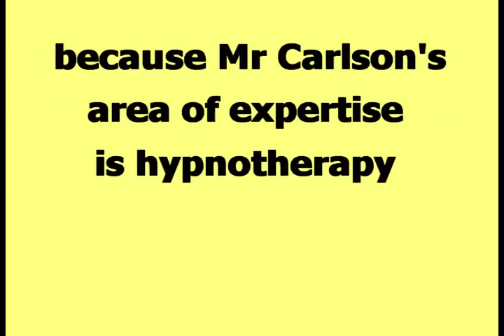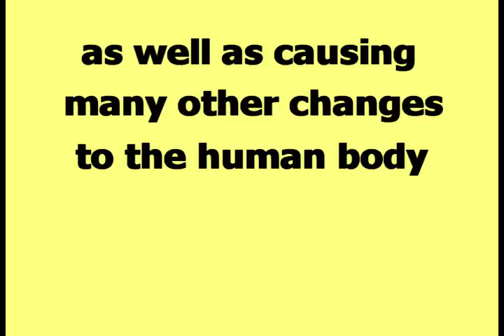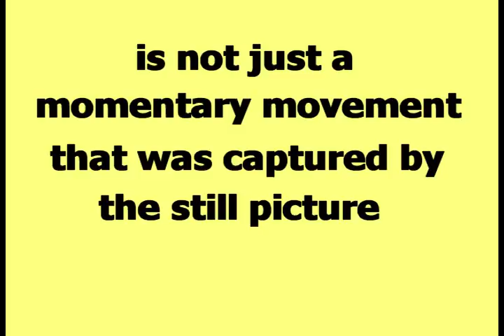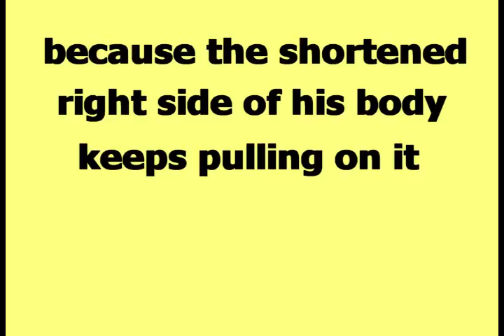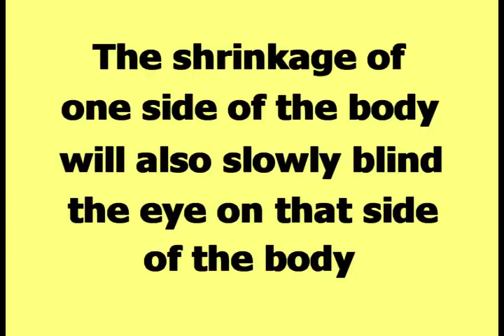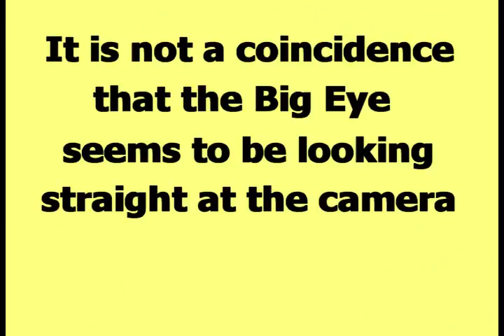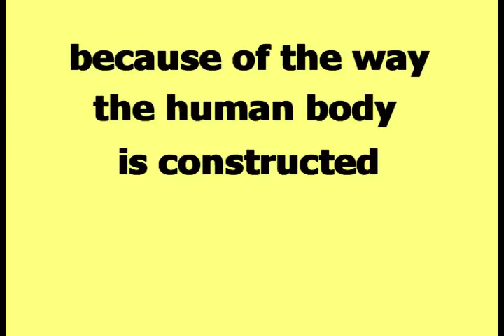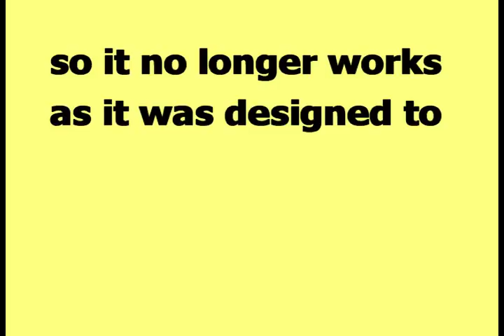Video Rebuttal to "Does masturbation really cause blindness?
This video is a rebuttal to the claims made in the Dan and Jenn video titled "Does masturbation really cause blindness". This video demonstrates why the claims made in the Dan and Jenn video are false.